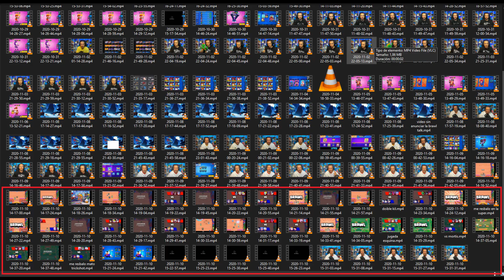ANALISIS Y GAMEPLAY DEL NUEVO BRAWLER *LOU* | El brawler de hielo!